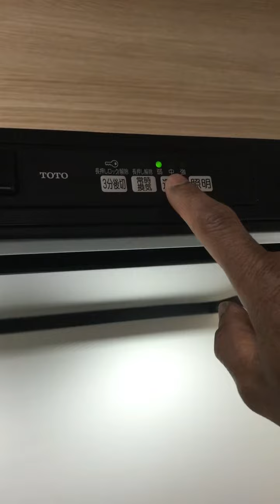A Cup of Coffee Will Make Your Day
We start our day with a cup of coffee, so we use preferred coffee beans, grind and drip according to our taste.
It’s often said that coffee activate our brains.

By: KONNICHIWA Christopher